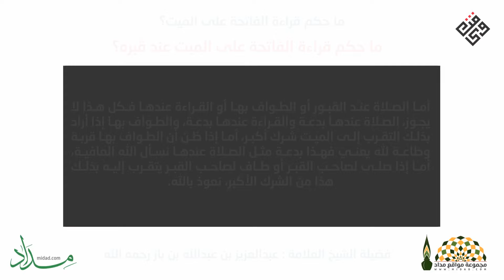ماحكم قراءة الفاتحة على الميت؟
السؤال:
ما حكم قراءة الفاتحة على الميت عند قبره؟

الجواب:
بدعة، فلا يقرأ على القبور، إذا زار الميت يسلم عليه يقول: السلام عليك يا فلان، غفر الله لك، رحمنا الله وإياك، السلام عليكم يا أهل القبور، يغفر الله لنا ولكم، وأما القراءة فلا يشرع، لا الفاتحة ولا غيرها، بل ذلك من البدع، ولا يصلي عند القبور أيضاً ولكن يسلم عليهم يقول: السلام عليكم أهل الديار من المؤمنين والمسلمين وإنا إن شاء الله بكم لاحقون، نسأل الله لنا ولكم العافية، يغفر الله لنا ولكم، كما علم النبي أصحابه هذا الدعاء، هكذا يعلم أصحابه عليه الصلاة والسلام.

أما الصلاة عند القبور أو الطواف بها أو القراءة عندها فكل هذا لا يجوز، الصلاة عندها بدعة والقراءة عندها بدعة، والطواف بها إذا أراد بذلك التقرب إلى الميت شرك أكبر، أما إذا ظن أن الطواف بها قربة وطاعة لله يعني فهذا بدعة مثل الصلاة عندها نسأل الله العافية، أما إذا صلى لصاحب القبر أو طاف لصاحب القبر يتقرب إليه بذلك هذا من الشرك الأكبر، نعوذ بالله.